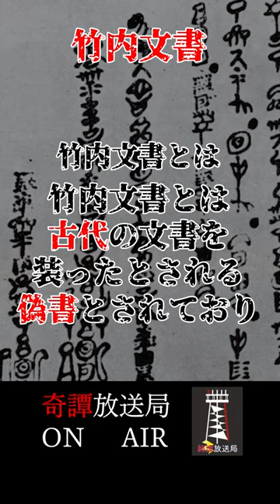「竹内文書」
怖い話・オカルト・都市伝説を実話に基づいた奇怪な話を発信しています🧌[奇譚]の世界へようこそ